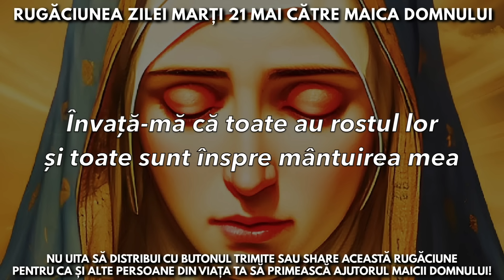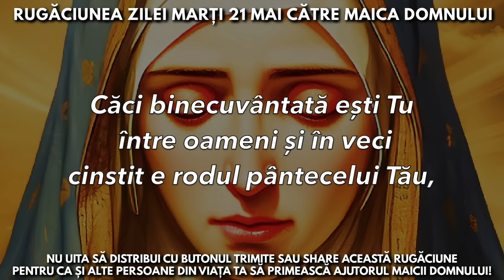Rugăciunea Zilei Marți 21 Mai Către Maica Domnului 🙏 Rugăciuni Făcătoare De Minuni